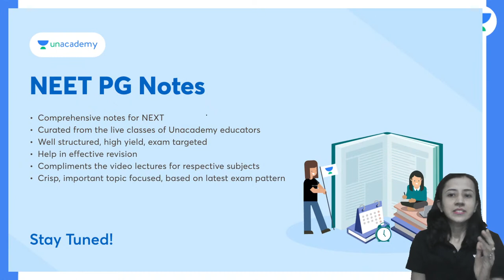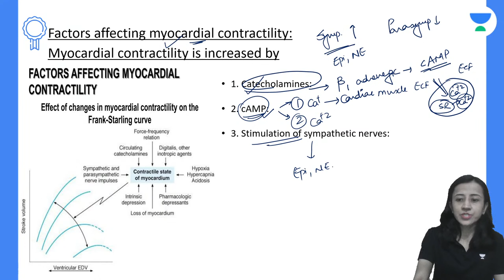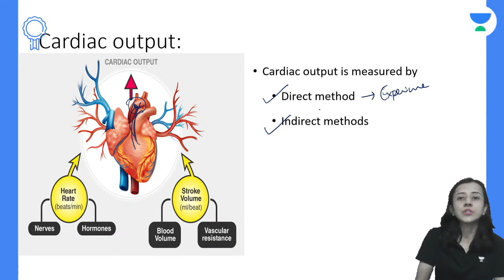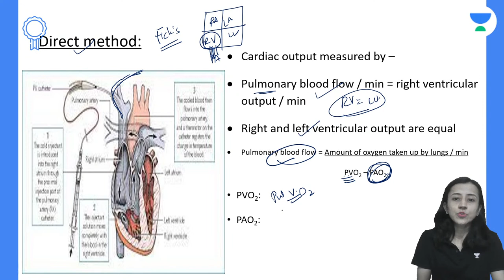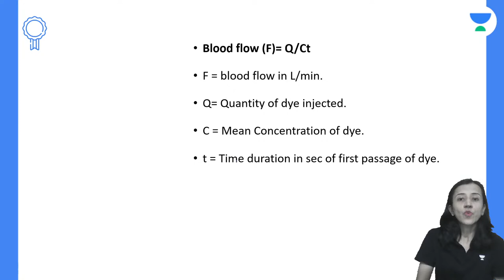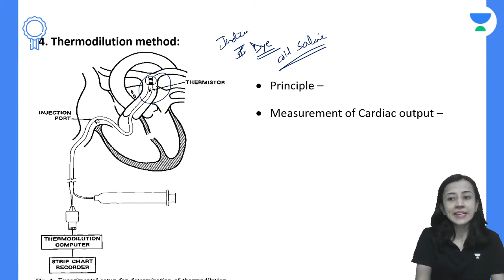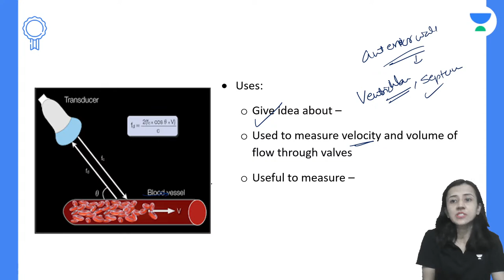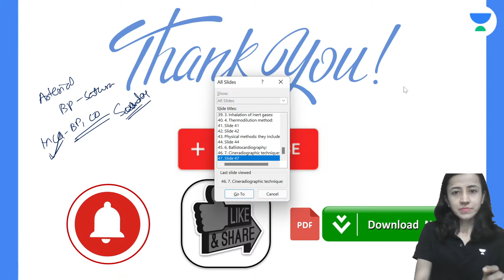Measurement of Cardiac Output | Focus Prof 1 Physiology | Unacademy Future Doctors | Dr.Dipti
In this session, Dr. Dipti will be teaching about the Measurement of Cardiac Output | Focus Prof 1-Physiology MBBS.

👉🏼Dr.

 Dr.Dipti and other Top Educators take classes on Unacademy App.

Iconic:
- Live Batches
- Recorded Classes
- QBank & Notes*
- Video Lectures
- QBank 3.0
- Rapid Revision
- Snapshot & Treasures